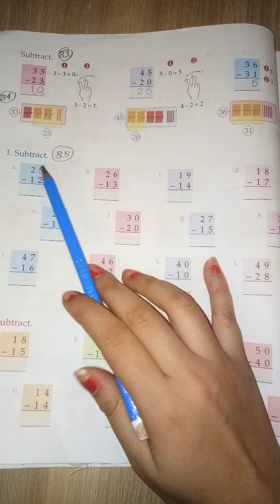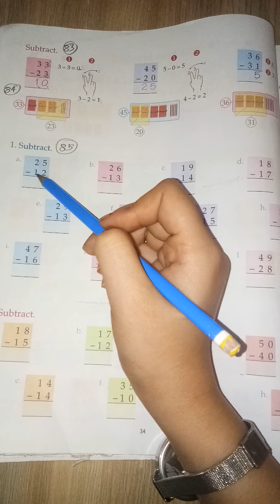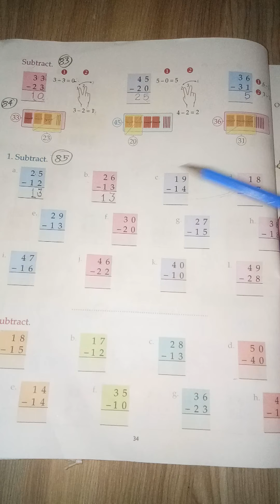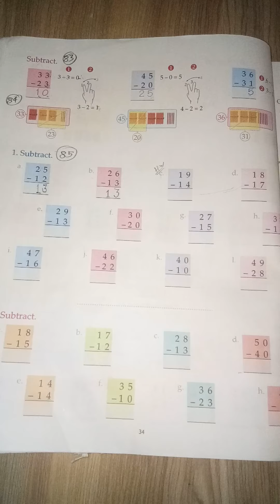US Classes App video